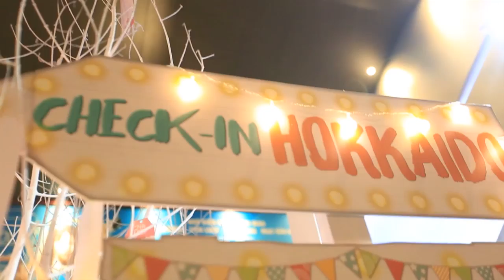24H Yêu I Nếu chỉ có 24h để yêu bạn sẽ làm gì?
24H Yêu đang công chiếu trên toàn quốc.